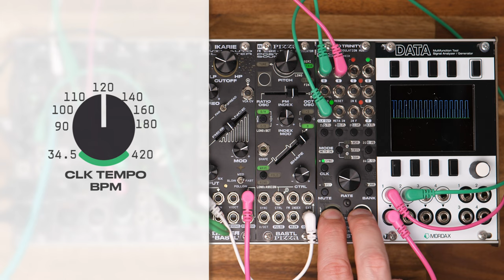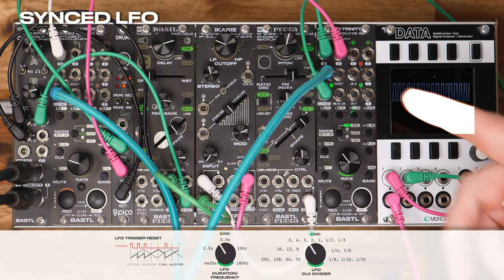NEO TRINITY - Clock Channel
In this video, we will show you what you can do with the clock channel on your Neo Trinity.

You still don't have one? Get it from our BSHOP: shop.bastl-instruments.com